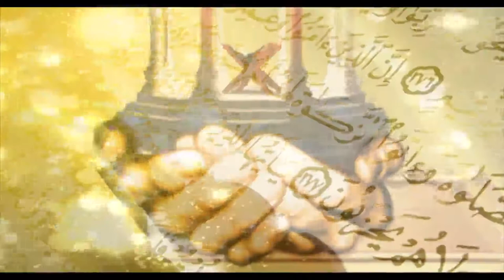RISHTO KO JORAIN PART-1 By Dr Zeba Waqar